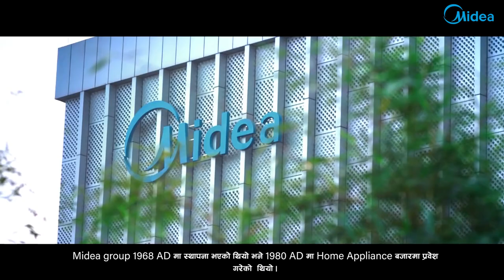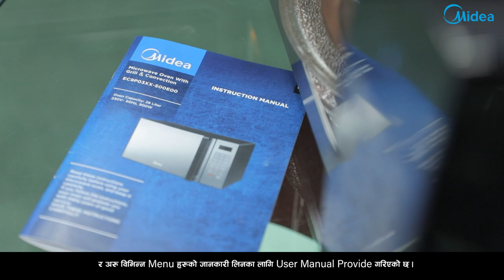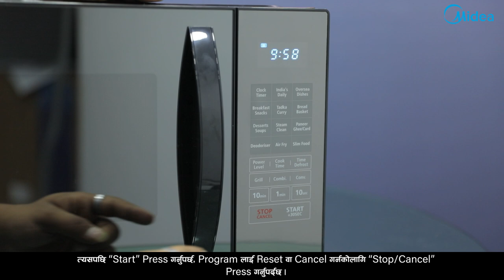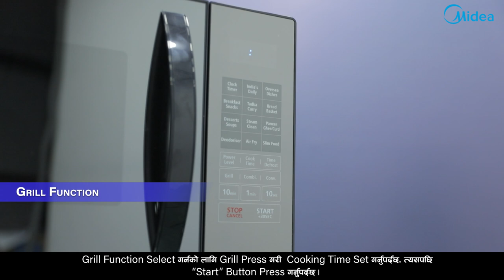Midea 28L Microwave Oven | Effortlessly Cook and healthier solution for cooking | EC9P03XX-S00E00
If you're looking for a convenient and powerful way to cook and reheat your meals, look no further than the Midea 28L microwave oven. This countertop microwave features a powerful microwave, a defrost function, and an auto cook menu for effortless cooking and reheating. Plus, its child safety lock and easy-to-clean design make it a great choice for any household. With its quick meals and affordable price, the Midea 28L microwave oven is a must-have kitchen essential for any busy home. Join us and discover how to enjoy delicious and convenient meals with the Midea 28L microwave oven. EC9P02XX-S00E00 23L, MM720CGN 20L, AC0P042UP 31L, AC134AAI 34L